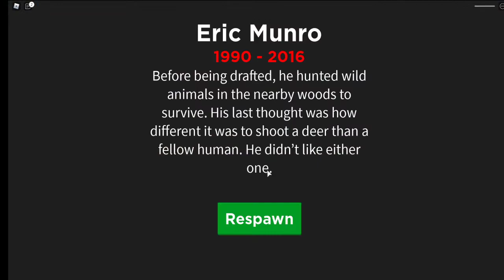Russia Over The Years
Years:

0:00 - World War 1

1:00 - World War 2

2:40 - Modern Day

3:00 - Russia Upgrading

3:05 - Russia (But Upgraded)

What is roblox?:Roblox is an online game platform and game creation system that allows users to program games and play games created by other users. Founded by David Baszucki and Erik Cassel in 2004 and released in 2006, the platform hosts user-created games of multiple genres coded in the programming language